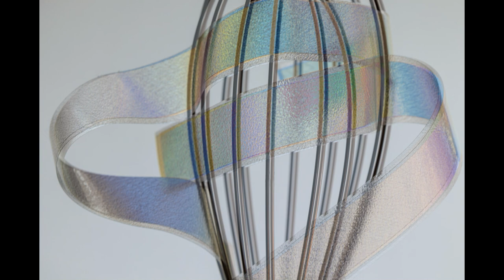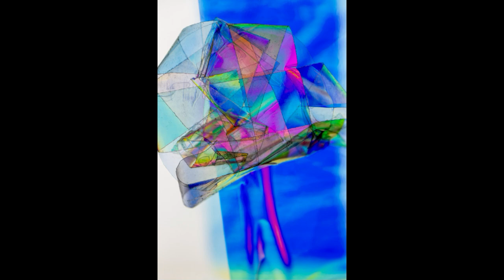An einem Tag wie heute ...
Was macht man/frau bei Regenwetter? Es wird mit dem Fotoapparat experimentiert. Mit Hilfe von Klebestreifen, Klarsichtfolie und Polfilter sind diese Fotos entstanden. Ich kann nur sagen, das macht „süchtig“, wie man an der „kleinen Auswahl“ erkennt.
Vielen Dank fürs Schauen und viel Spaß dabei.
On a day like today

What do you do in rainy weather? I like to experiment with the camera. These photos were taken with the help of adhesive strips, transparent film and polarizing filters. All I can say is that it is “addictive”, as you can see from the “small selection”.
Thank you for looking and have fun.
Un jour comme aujourd'hui

Que faire par temps de pluie ? J’aime expérimenter avec la caméra. Ces photos ont été prises à l'aide de bandes adhésives, d'un film transparent et de filtres polarisants. Tout ce que je peux dire, c'est que c'est « addictif », comme le montre la « petite sélection ».
Merci d'avoir cherché et amusez-vous.